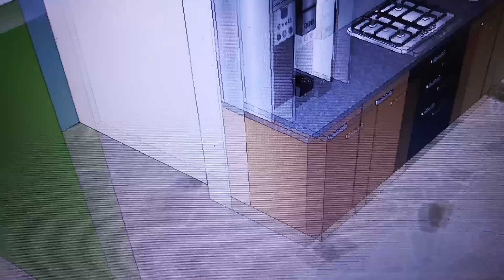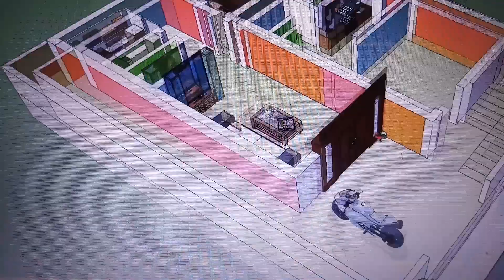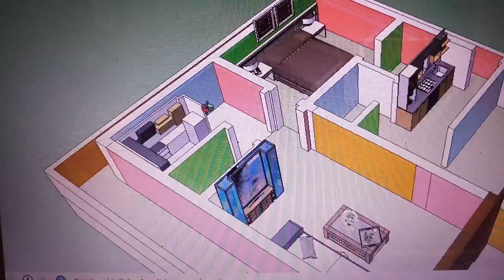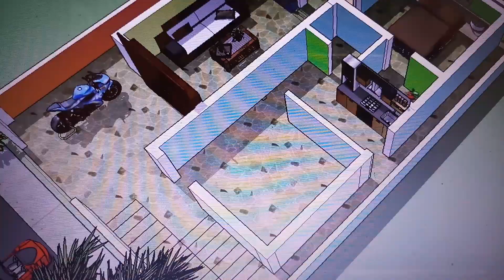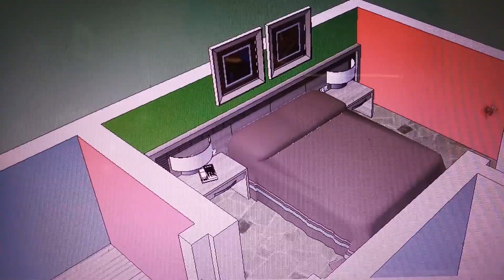28 × 34 north face 3d wakthrough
Walkthrough of the north face